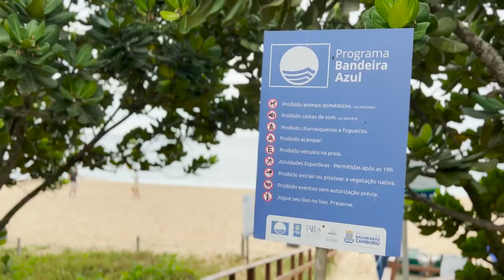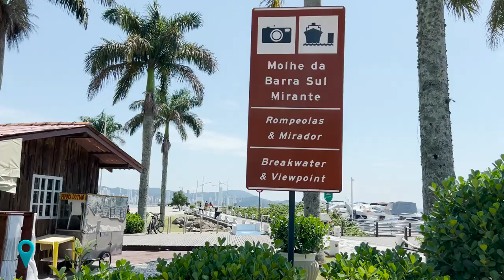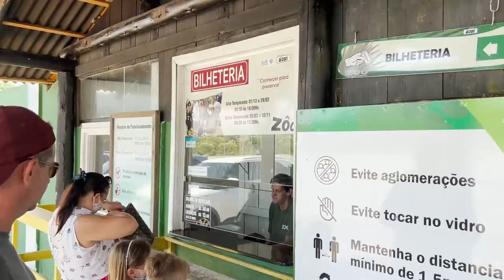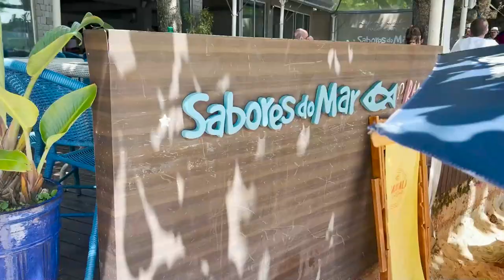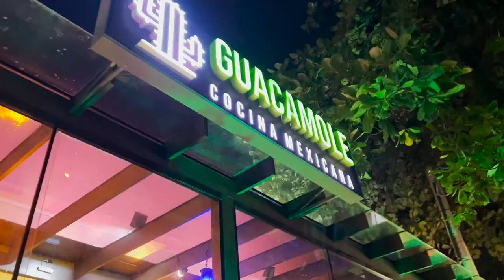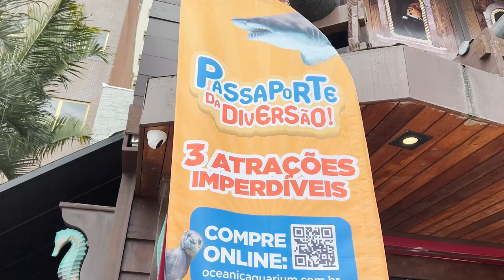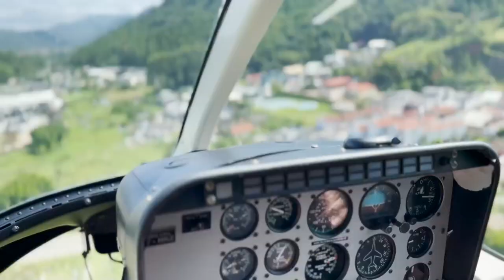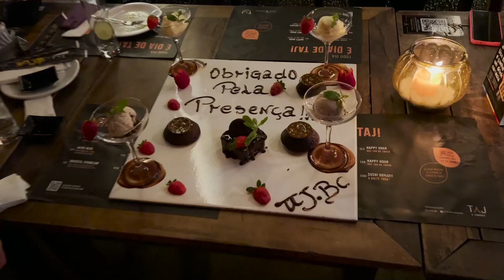BALNEÁRIO CAMBORIÚ, SC - O QUE FAZER com ROTEIRO COMPLETO EM 3 DIAS!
VISITAR DUBAI SEM SAIR DO BRASIL?

É assim que Balneário Camboriú faz a gente se sentir. Uma cidade de arranha-céus no litoral catarinense, cheia de vida, lotada de atrativos e com paisagens estonteantes, é difícil não se apaixonar por Balneário Camboriú, em Santa Catarina. Vem conhecer comigo nesse vídeo!

Quer acompanhar minhas próximas viagens ao vivo? Me segue lá no Instagram

QUEM SOU EU:
Aos 23 anos fiz uma cirurgia de Pectus Excavatum (uma anomalia que tinha no tórax) e fiquei 4 dias em coma e 11 internado no hospital. Após sair dessa vivo e ter lutado muito com dores, derrame pleural, pneumonias e outras sequelas relacionadas à cirurgia, resolvi compartilhar tudo por aqui também e contar no canal sobre o procedimento para tentar ajudar outras pessoas com o mesmo problema, além de querer viver com mais INTENSIDADE ainda do que já vivia antes. Esse sou eu, e é um prazer vê-lo aqui! Bora viver os próximos momentos juntos? :)